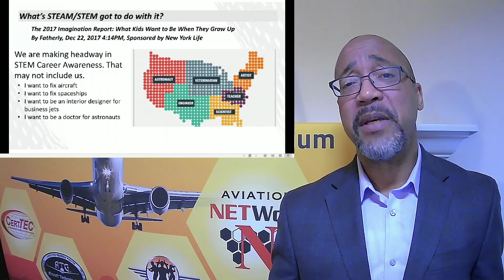What Do You Want To Be When You Grow Up? (Clip 2)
Kids are doing better about naming STEM careers.  The specific careers to sustain our businesses may not be in their naming.